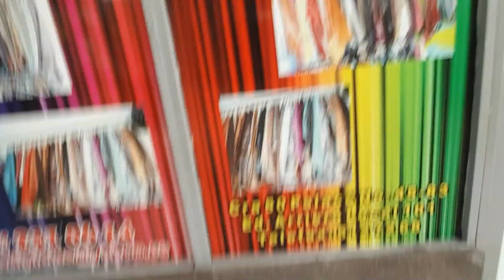MEDELLIN - MY CUSTOM MADE SHOE EXPERIENCE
I have wide feet and I have always had a difficult time purchasing shoes off the rack in stores. Very few stores have wide shoes available. A few stores have a limited selection in stock or you can special order the shoes and wait weeks for delivery. Since I have been in Medellin I have been searching for a place where I can have a few pairs made for me. I finally found a place  a block from San Antanio Metro Station. This is my experience. It took a few tried to get it right.

Hello. Please review and consider purchasing a product. Appreciate the support. Thank you

Phone Tripod
128 GB MicroSDXC 4K memory card
Apple I Pad
Sony 43" X800H Smart LED
Surveillance cameras
Foldable mountain bike
Canon EOS 4000D camera
Lenovo 920 13.9". Big Sale
Samsung Galaxy S10. Big discount
Portable car vacuum cleaner
Ultrean 12.5 quart Air Fryer. Discounted